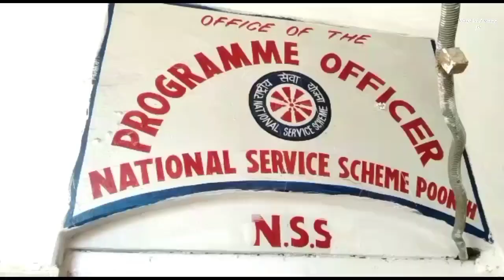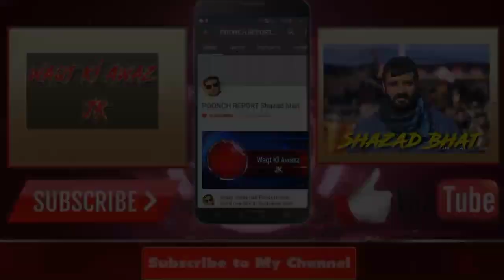Theft Case at Sheesh Mahal School Poonch Poonch Police on the spot more detail awaited